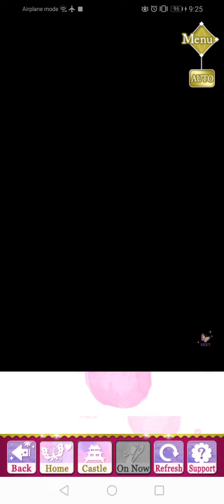SLBP Event Story - [ Shingen ] Fair Lady's Amnesia ( Finale )